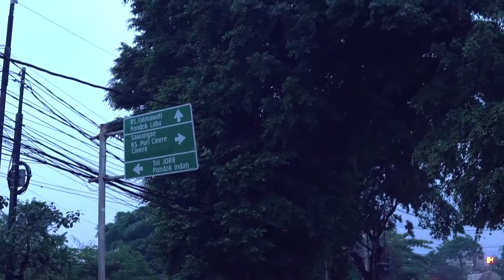PUASA PUASA MAIN KE KANTOR !!!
Hellooo guys!! Udah lama aku gak ngevlog, akhirnya aku ngevlog lagi yeay💟!
Kali ini aku mau kasih liat keseruanku bikin menu buka puasa di kantor dan gimana caranya aku tetap wangi dan selalu segar setiap hari nya degan aktifitasku yg selalu di luar ruangan dan kena polusi:"'))
Aku selalu bawa izzi pocket dari @IZZILoveID yang ukurannya super mini dan wanginya tahan lama, makanya aku selalu POCKETinIZZI kemanapun dan kapanpun. Yuk buruan beli Izzi Pocket biar samaan kaya aku! Luvv💙